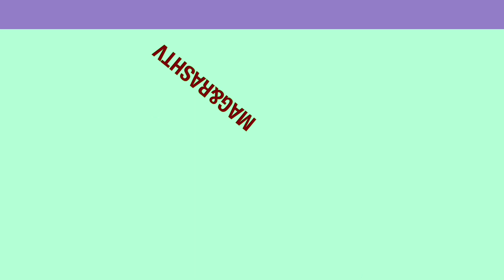Home Free - Man of Constant Sorrow Reaction